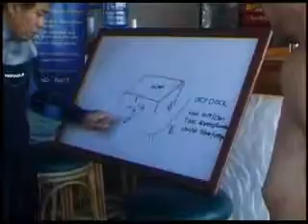scuba diving at dry dock with atlantis resorts puerto galera philippines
Dry dock is now a beautiful reef and home to many creatures, schooling fish are found here in abundance it is well worth a visit if your dicing in Sabang.
This coastal town is well known among tourists for its numerous pocket beaches and many snorkeling and Scuba diving spots. The area was designated a Man and Biosphere Reserve of UNESCO in 1973 and has some of the most diverse coral reef diving in Asia. The marine environment has benefited in recent years from the influx of tourist dollars. This has seen a huge reduction in the number of fishermen in the area, as they gain higher revenue from tourists.

Puerto Galera is a listed by the Club of the Most Beautiful Bays of the World, and is the only bay in the Philippines to be listed there.

Among the famous beaches in Puerto Galera are Sabang Beach and White Beach, which have an active nightlife with numerous bars and restaurants. Both beaches also have an array of first-class and economy-class accommodations.

Sabang beach is the main destination for foreign tourists, while White Beach remains popular with local travelers.Big La Laguna Beach and Small La Laguna Beach are considered part of Sabang with resorts lining the beaches. Big La Laguna Beach is popular for local swimmers and snorkelers. Since 2001 White beach has seen uncontrolled development. New restaurants and places to stay are rapidly encroaching on the beach itself and little remains of the once charming beach. Puerto Galera town is a pleasant but sleepy Philippine town with few attractions. It has a large central catholic church and a Pier area, with a selection of bistros and cafes.

The Philippines is an archipelago of 7,107 islands with a total land area of approximately 300,000 square kilometers (116,000 square miles). Its 36,289 kilometers of coastline makes it the country with the 5th longest coastline in the world borders the Philippine Sea on the east, the South China Sea on the west, and the Celebes Sea on the south. The island of Borneo is located a few hundred kilometres southwest and Taiwan is located directly to the north. The Moluccas and Sulawesi are located to the south-southwest and Palau is located to the east of the islands.The Philippines (Filipino: Pilipinas  officially known as the Republic of the Philippines (Filipino: Republika ng Pilipinas), is a country in Southeast Asia in the western Pacific Ocean. Taiwan lies north across the Luzon Strait. West across the South China Sea sits Vietnam. The Sulu Sea to the southwest separates it from the island of Borneo and to the south the Celebes Sea from other islands of Indonesia. It is bounded on the east by the Philippine Sea. An archipelago comprising 7,107 islands, the Philippines is categorized broadly into three main geographical divisions: Luzon, Visayas, and Mindanao. The capital city is Manila.